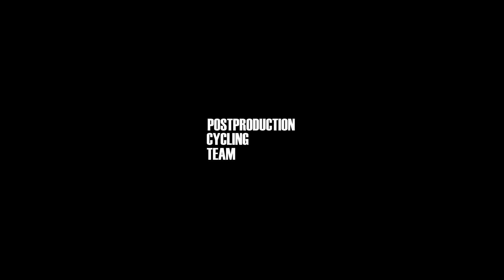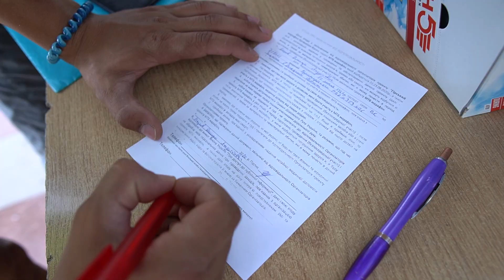Горный марафон Sarmatian Race | Первый день - пролог!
SarmatianRace - это скорее обновленный формат горного марафона Slavsko Trophy! В этом году в связи с пандемией марафон уже был отменен месяц назад. Однако в этом году марафон делает команда профессионалов, которая все-таки решила подарить всем нам праздник велоспорта и марафон состоялся! Наша команда отправилась в Славське почти полным составом: Андрей, Олег, Владик, Дима, все ребята очень соскучились за гонками и не могли пропустить такое мероприятие. Тем более, что этот марафон по праву является лучшим марафоном в Украине!

ПервыйДень - Пролог! Короткая дистанция длиною 8.4 км с раздельным стартом с интервалом в 1 минуту.

Давайте посмотрим как прошел первый день для наших ребят!

Не забудьте поставить палец вверх и оставить свой комментарий! Для нас это важно!